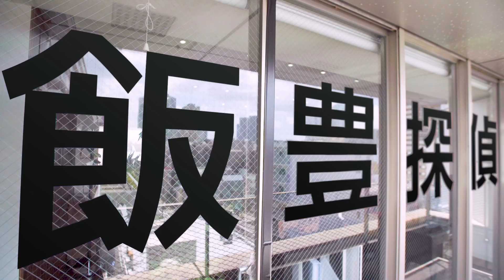「チーバくんを探せ!!season2」第3話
2018年1月より全4話が番組公式サイト他で配信され大きな話題を呼んだ、千葉県のマスコットキャラクター、チーバ くんと女優・飯豊まりえ扮する私立探偵マリエの”楽しくて旅に出たくなる”インターネットドラマ「チーバくんを探せ!! 」。好評につきSeason2が配信中。新シリーズは全6話＋特別編を配信予定。
夏休みは大忙しだったチーバくん。マリエと一緒に休みをいただいて、二人でお出かけすることに。小湊鐵道の里山トロッコ列車に乗ったり、話題のグランピングを楽しんだり、休暇をエンジョイ。ふと訪れた盆踊り会場では、みんなで「ゆめみるチーバくんONDO!!」を踊って楽しむことに。大満足のチーバくんと、マリエなのでした。

出演：チーバくん　飯豊まりえ
ゲスト：千葉県民の皆様
ナレーション：徳井青空
番組エンディングテーマ：『ゆめみるチーバくんONDO!!』
歌：アンサンブル・コノハ 作詞・作曲：グリオチーム
振付：Q-TARO（電撃チョモランマ隊）
監督・脚本：中村友磨
制作：ポニーキャニオン
制作協力：ディスクベリー・ドット・コム

※映像中に登場する「プライベートガーデン ザ ウエスト」は現在宿泊施設としては営業していません。